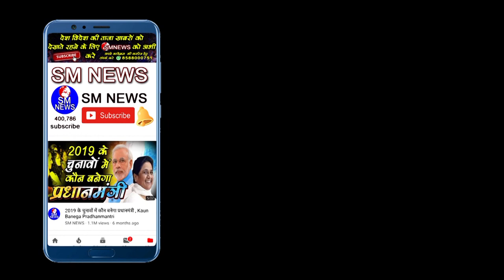बाबा साहब काठमांडू क्यों गए